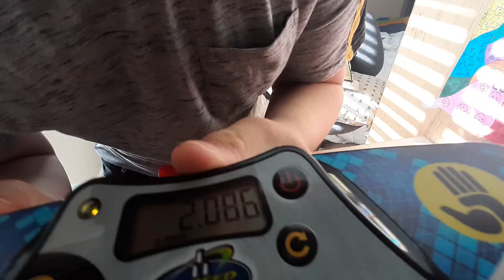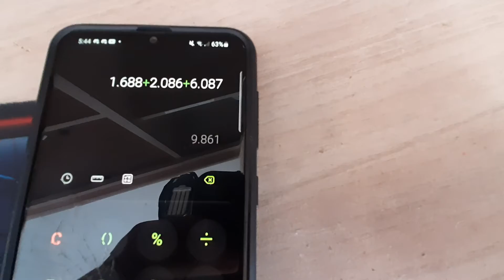First 9.xxx comp training!! 9.861